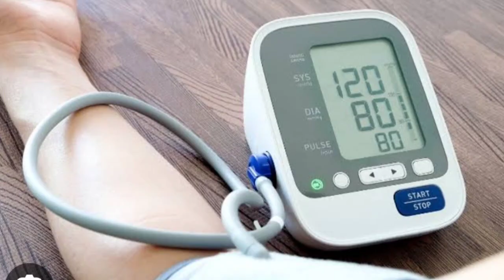Insights on some basic medical knowledge part-1😇🍀